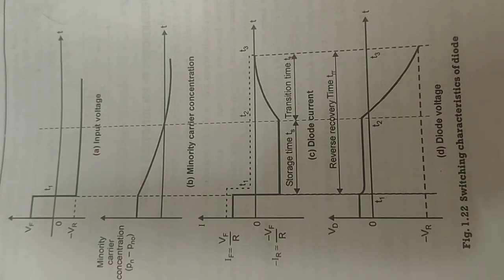Switching Characteristics of Diode in Tamil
In this video we have explained about switching Characteristics of Diode along with necessary diagram and graph. In this video important key points are given.